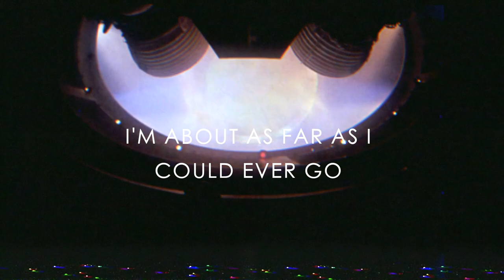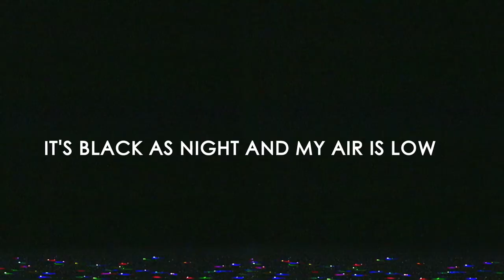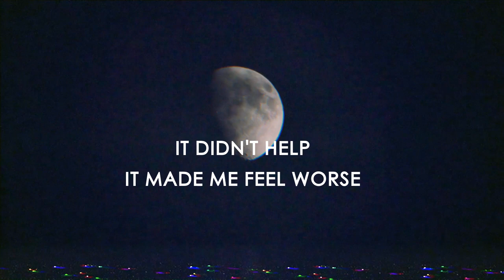Big Mother Gig - Past The Sun (Lyric Video)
LYRICS:
Even though I reached the back of the endless path I kept looking around for ways to keep going on…keep going wrong.
I’m about as far as I could ever go, I feel the rain pushing me, feel the wind blow.

Past the weather vane
Past the storm clouds
Home

I’m a busy body, I like keeping busy.
In just a moment I will be past the sun.

And now I find myself floating round in space, I keep looking for a rocket to another place.
It’s black as night and my air is low, I should’ve stayed mundane where at least it flows.

Past the outer-verse
Past everything
Not home

I’m a busy body, I like looking busy.
If I’m lucky you won’t notice me out past the sun.

When I reached the end of the universe, it didn’t help, made me feel worse.
I got about as far as anyone could go, I felt the world calling me “Come home.”

Past the stratosphere, past the sun.